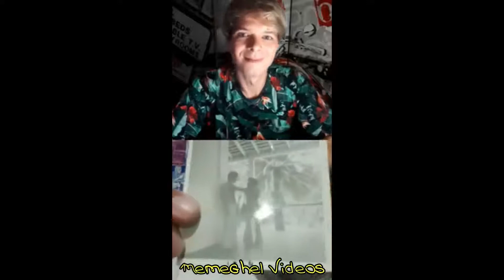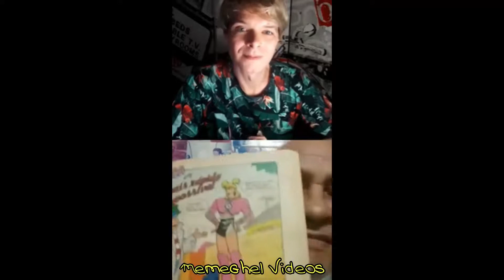LIVE X - SAMUCA - parte 1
Olá MEMEgheis!!
Perderam nossa Live com Samuca!? Agora você poderá ver todas nossas lives X aqui no canal.
A primeira parte do bate papo, vc confere agora!